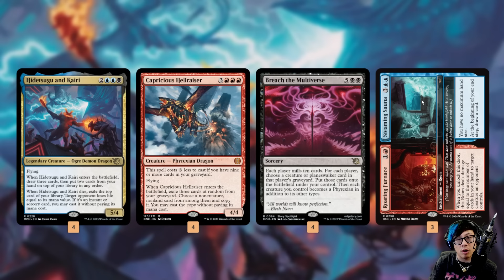Grixis Kairi Could Be The Home For Steaming Sauna | Standard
Hidetsugu and Kairi and Capricious Hellraiser meet up at a Steaming Sauna? Let's see what kind of Grixis nonsense will ensue!